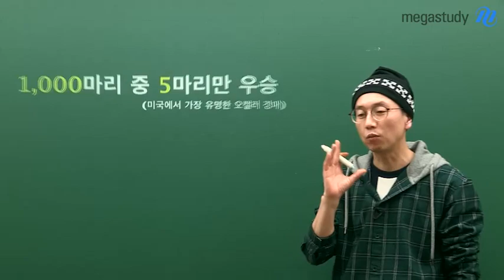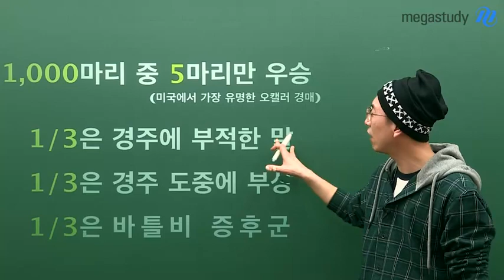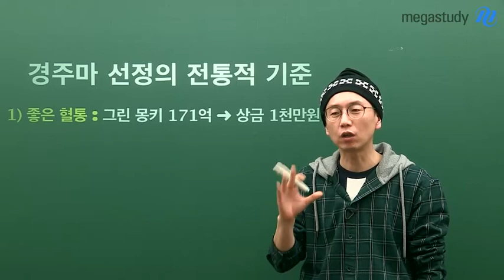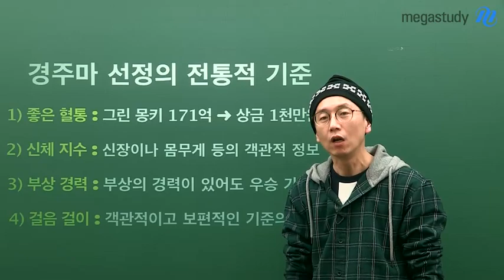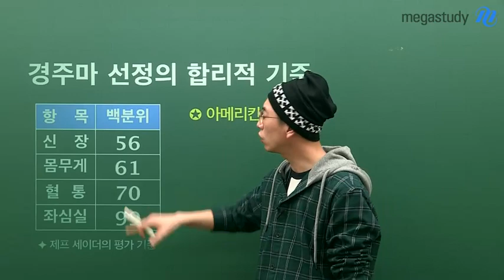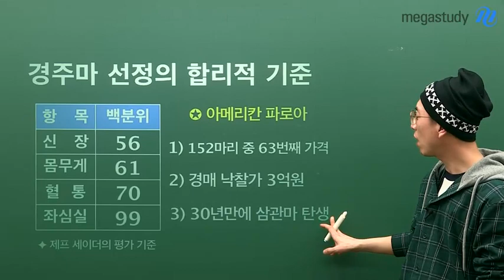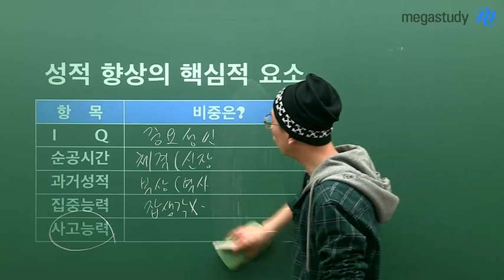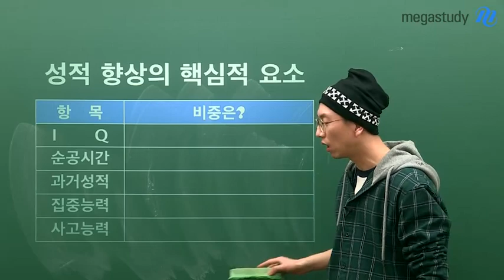[메가스터디] 윤리 강상식 쌤 - 성적 향상의 핵심 요소는? (feat. 좋은 경주마를 고르는 법)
여러분,
성적 향상의 핵심 요소는
무엇이라고 생각하시나요?

▶ 흔히 말하는 똑똑한 머리(IQ)일까요?
     아니면 과거의 성적?
     공부시간이나 집중력?

오늘은 강상식 쌤과
좋은 경주마 고르는 방법을 통해
성적 향상의 핵심요소를 함께 찾아봅시다!

과연 우리가 흔히 생각하는 요소들이 맞을지,